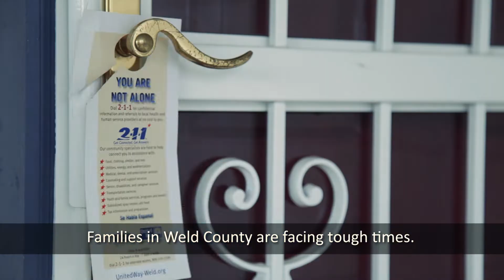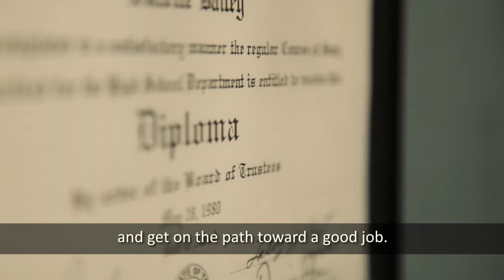UWWC 2021 Brand vid with Eva Mock 3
This video is here for review purposes only. Please do not post or share. Thank you.